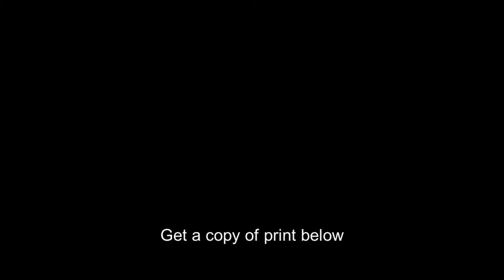Thomas Hopkins Gallaudet,his first deaf pupil,statue,